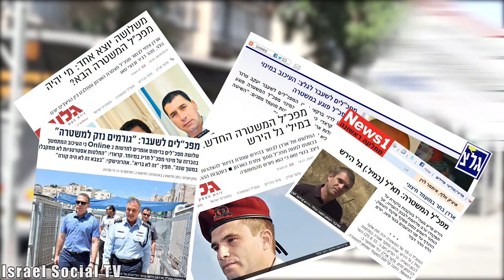The Obsession of the commissioner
In recent days, intense media coverage of the election of a new police commissioner. We left (8/26/2015) to ask the public whether it is perceived to the obsession of the media?